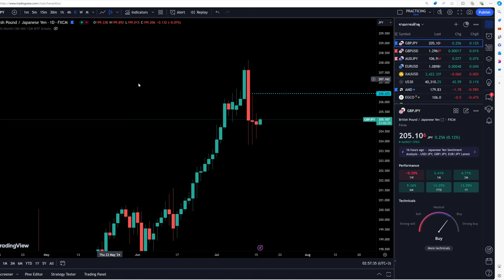วันนี้ง่ายๆ ไม่ยาก ยกเว้นทองคำ 16 ก.ค. 67